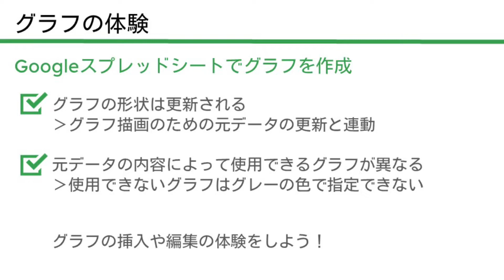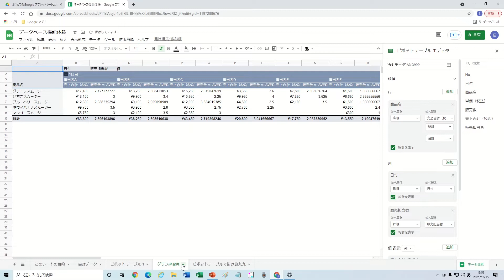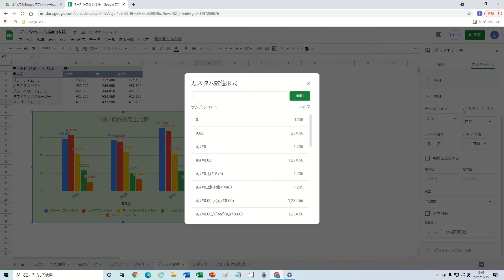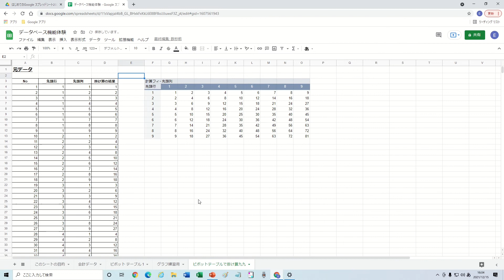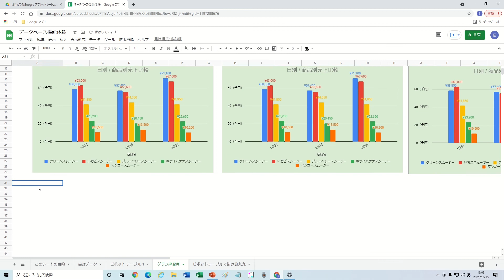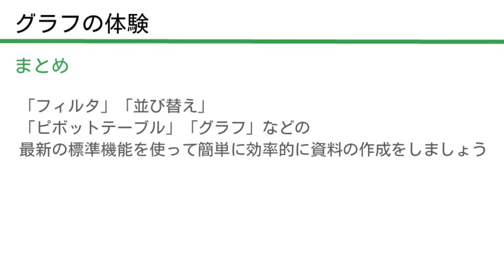グラフの体験 | Google スプレッドシート入門講座 Vol.20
サンプルデータはこちらから
03_データベース機能体験
のファイルを使用してください。
※アクセス権限がないと表示される方は、シークレットウインドウやゲストモードで、Google アカウントにログインしていない状態でアクセスしてみてください。

無料で使えるGoogle スプレッドシートの使い方を解説しています。

この動画では、Google スプレッドシートに入力された内容や集計データからグラフを作成し、グラフをカスタマイズする方法を学びます。Google スプレッドシートのグラフのカスタマイズにはたくさんの設定がありますが、あまり複雑すぎるようにしては運用が大変になってしまいます。
また、グラフを見た人の印象を意図的にコントロールするような見せ方をしないように注意しましょう。

◆Amazonで大人気の学習書籍『はじめてのGoogle スプレッドシートの教科書』をわかりやすく動画で解説しています。
書籍はこちら↓